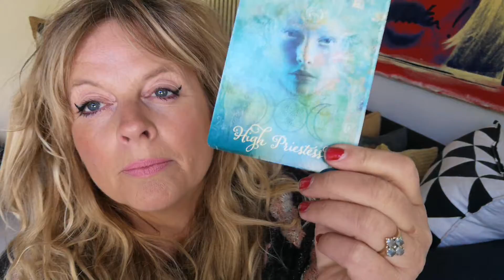Twin Flames - INTUITION & LOVE - CHANNELLED LETTERS 45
11:11 Reading - Overall energy for this year & Letter Reading - $11.11 (vid)

11:11 video reading - Starman tarot for 2019 and a Channelled letter, pick a number between 1 - 266, payment via PayPal

11:11 Gateway Video & Ceremony